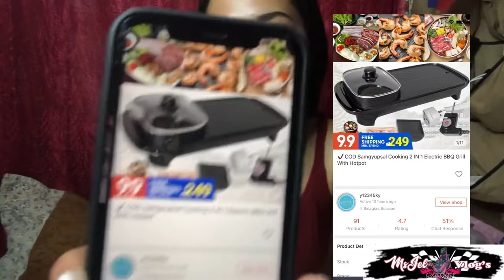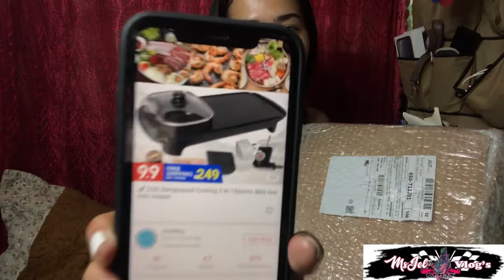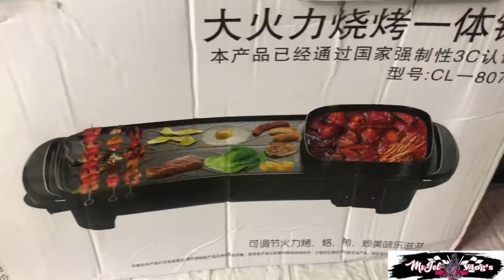UNBOXING SAMGYUPSAL COOKER |UNBOXING VLOG | RHENJEL ORILLOZA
This VEDIO is about UNBOXING SAMGYUPSAL COOKER  2 in 1 Electric Barbecue Grill with FREE HOT POT

💋UNBOXING VLOG
💋SHOPPING AT SHOPEE
💋RATE 10/10
💋SAMGYUPSAL COOKER